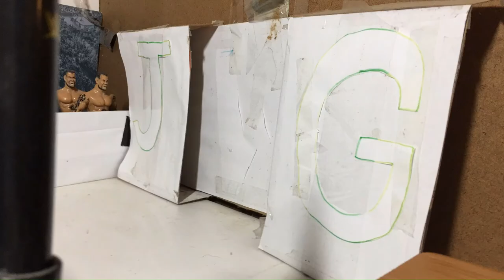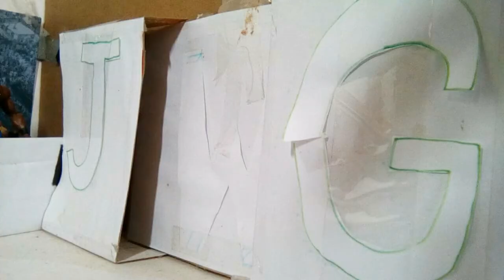JWG EPISODE 20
ladies and gentlemen! welcome back to jwg and we have a stack card for you guys here tonight. we have tag team action and a really amazing mainevent for you guys, eddie will take on mr. money in the bank in a singles match.